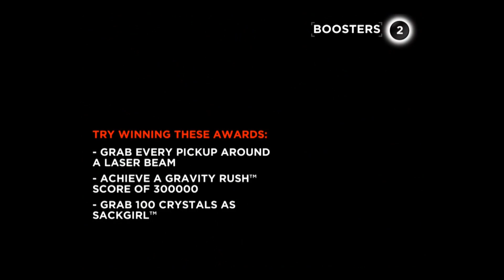PlayStation® All Stars Island - Universal - HD (Gravity Rush™: Infinite Skies) Gameplay Trailer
PlayStation® All-Stars Island by Sony Computer Entertainment Europe Limited

Gravity Rush™: Infinite Skies

Play Exclusive Games Only with the PlayStation® All-Stars Island

Try out an island full of fast, action-packed PlayStation® adventures and unlock fantastic Coke Zero Challenges staring PlayStation® legends.

Play Uncharted™: Drake's Pursuit
Run at breakneck speed through a tangled jungle of fallen trees as legendary treasure hunter Nathan Drake. Run, jump and dive over cliffs and raging rivers to escape Drake's ruthless pursuers.

Play Gravity Rush™: Infinite Skies
A perilous floating landscape of pits, monsters and laser beams stretches out ahead of Kat. Using her gravity-shifting super powers, help Kat avoid the abyss...

Unlock and play LittleBigPlanet™: Epic Race
Achieve a score of 600,000 plus in any game on the island, or scan the Sackboy™ image included in the app to unlock LittleBigPlanet™: Epic Race. Tear up the track Sackboy™ style in this simple, helter-skelter race against the clock.

Infamous™: Survival will be available to play soon.

PlayStation All-Stars Island is not playable on:
- iPad 1
- iPhone 3GS or older
- iPod Touch 4th gen or older